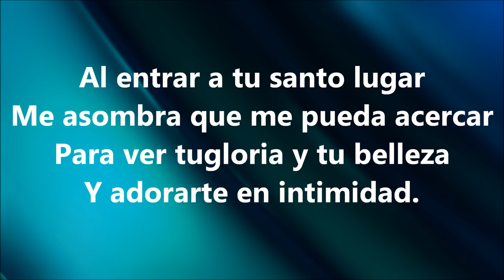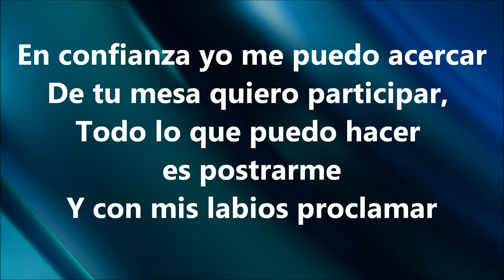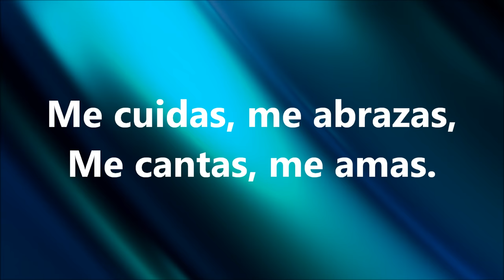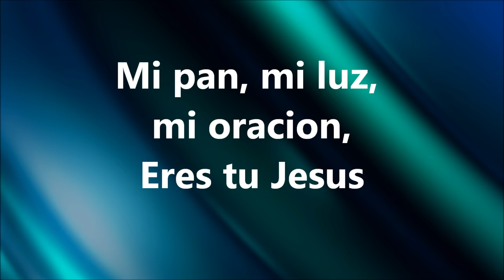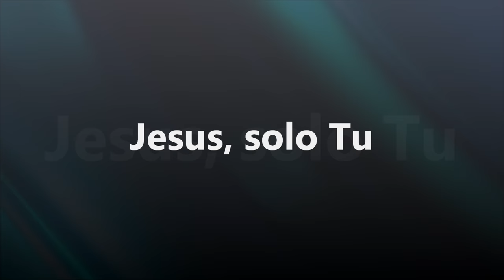Mi pan, mi luz